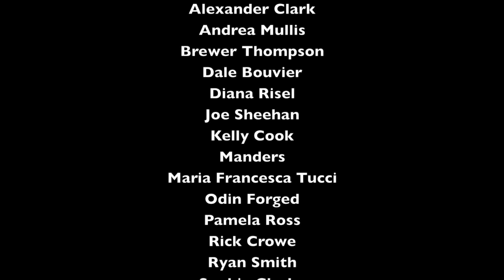Ep - 115 The Last Kingdom with Arnas Fedaravičius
This weeks surprise has been a long time coming! In a long awaited pairing this week Mathias and Daniel are honoured to be sitting down with Arnas Fedaravičius, to talk about his portrayal of Sihtric on the popular show The Last Kingdom! Join us while Arnas shares his experiences from the set, and also gets his mind blown as Mathias shows him just how complicated Nordic Mythology can be!

If you would like follow Arnas on social media he can be found

To check out Dan's company, Horns of Odin, and their wide range of handmade items inspired by Nordic Mythology and the Viking Age.